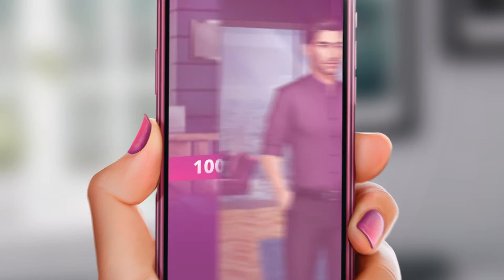Tabou Stories: Choose Your Date